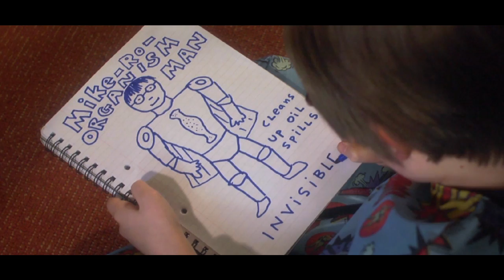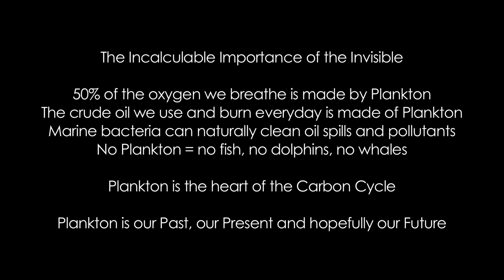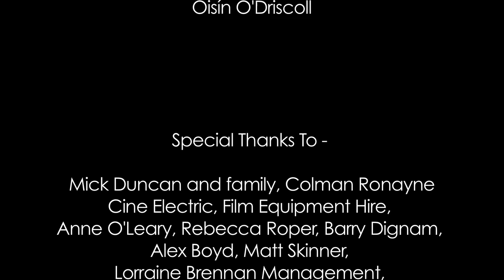Invisible_ IADT/UCD Short_ WINNING FILM 2012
SYNOPSIS
When a science and superhero obsessed boy finds out about the importance of invisible-to-the-naked-eye marine micro-organisms he decides to use his own perceived invisibility to help his parents.

COLLABORATION
Evin O'Neill worked with Dr Emmanuel Reynaud, UCD Biology & Environment Science. Dr. Reynaud's studies how the capacity of a single bacteria excretion to form complex tissue secretion ability in an organism context. He currently focuses on the epithelia functions at the molecular level within artificial epithelial tissues (lung, kidney, gut) to create optimal conditions for cell biology and molecular approaches as well as drug screening on specifically targeted functions: protein expressing defect (cystic fibrosis, lung), water retention (kidney diseases), tumour formation (Epithelial Mesenchymal Transition EMT, metastasis.) and infections.